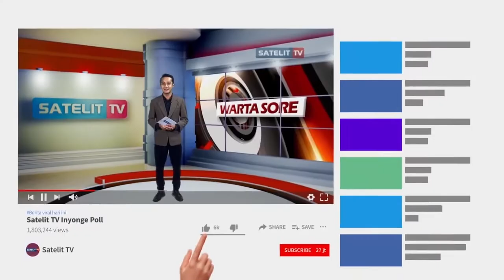ANGGOTA BHAYANGKARI BANTU VAKSINASI MASSAL UNTUK SISWA SMK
PERLUASAN VAKSINASI MASSAL UNTUK SISWA SEKOLAH TERUS DIGENCARKAN DI KABUPATEN PURBALINGGA. KALI INI RATUSAN SISWA SEKOLAH MENENGAH KEJURUAN IKUTI VAKSINASI MASSAL DENGAN TENAGA KESEHATAN DARI  ANGGOTA BHAYANGKARI POLRES PURBALINGGA.